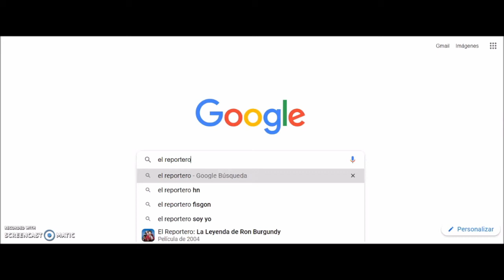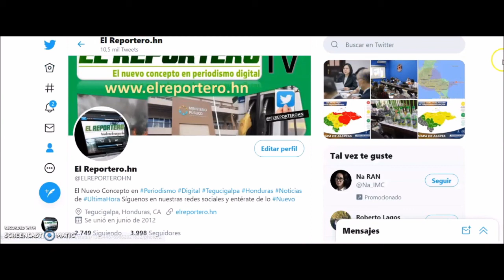Se fue la Tormenta Eta dejando miles de damnificados en Honduras, mientras siguen las evacuaciones.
Miles de familias quedaron damnificadas en Honduras y tras el paso de la Tormenta Eta continúan las labores de evacuación y rescate en diferentes regiones del país, principalmente en la zona norte donde se registró la mayor cantidad de daños.